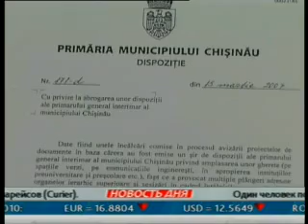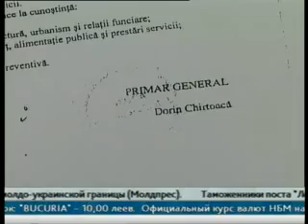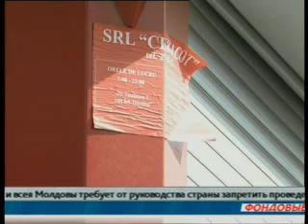Расследование телекомпании "nit"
В распоряжение редакции Курьера поступили документы, которые наглядно демонстрируют, каким образом фирма, занимающаяся продажей табачных изделий, смогла получить разрешение от кишинёвских властей на установку киосков вдоль тех улиц, на которых это запрещено. Расследование телекомпании "nit"  на базе этих документов.